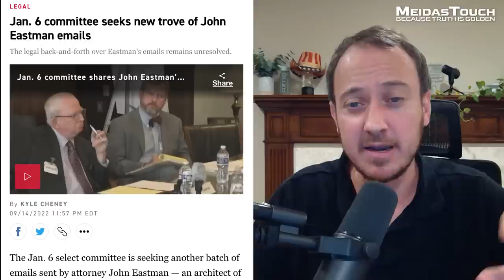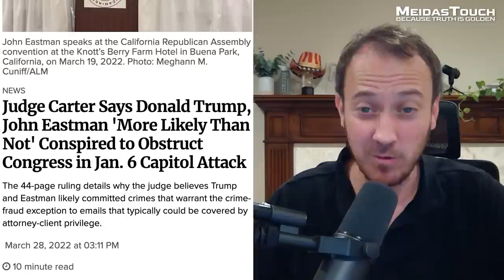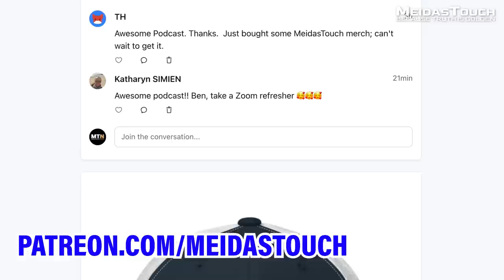Jan 6 Committee Seeks Court Order for MORE DOCUMENTS from CORRUPT Trump Lawyer John Eastman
The Jan 6 Committee filed a motion to compel additional documents from John Eastman before Judge David Carter from the Central District of California. Judge Carter has previously held that John Eastman’s claim of attorney-client privilege with Trump was overcome by the “crime-fraud exception” since Trump and Eastman were involved “in a coup in search of a legal theory.”